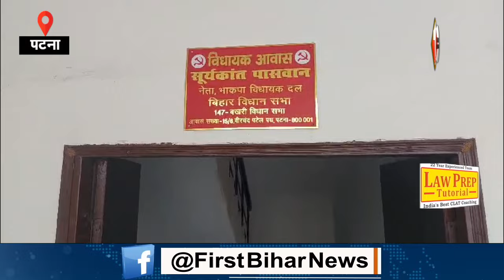Nitish Kumar के नायक के नीचे मंत्री-विधायक भी Patna में तरस रहे पानी के लिए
एक तरफ नीतीश जी पूरे बिहार में नल-जल योजना के माध्यम से शुद्ध पेय जल मुहैया कराने की कोशिश में लगे हैं वहीं दूसरी तरफ नीतीश कुमार के नाक के नीचे मंत्री और विधायक भी पानी को तरस गए। मामला पटना में बने नए नवेले विधायक आवास का है जहां कथित तौर से आज सुबह से ही पानी की समस्या सामने आ रही ।

Other Trending Videos:

 1.Bihar में इस वजह से BJP को मिली कम सीट ...'मंत्री बनने के बाद नेता नहीं सुनते कार्यकर्त्ता की बात |

3.Loksabha Election Result के बाद NDA में घमासान, Manjhi ने Samrat के खिलाफ खोल दिया मोर्चा।